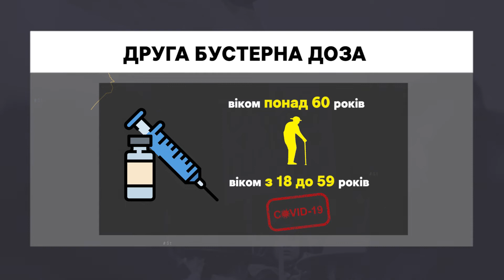В Україні дозволили робити другу бустерну дозу від COVID-19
Міністерство охорони здоров’я України  дозволило  введення другої бустерної дози  вакцини проти коронавірусної хвороби. Тобто четверте щеплення.